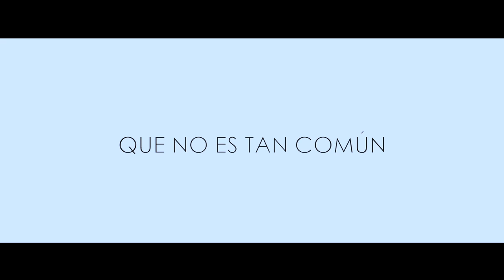Lo que de verdad importa - Trailer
Película Nominada en los Premios José María Forqué XXIII a Premio al Cine y Educación en valores.

2016     Largometraje
Género: Drama
Idiomas: Español
Duración: 90 m.
Dirección: Paco Arango
Intérpretes: Camilla Luddington, Oliver Jackson-cohen, Jonathan Pryce, Jorge Garcia, Kaytlin Bernard, Shaun Clarke, Jackie Torrens, Chris Lawrence, Dan Macdonald, Pasha Ebrahimi.
País/es: España
Productoras: ESP 62 PRODUCTIONS, S. L., PRODUCCIONES CALCON, S.L.
Sinopsis: Lo Que De Verdad Importa cuenta la historia de Alec, un ingeniero mecánico inglés incapaz de poner en orden su vida. Cuando su tienda de reparación de aparatos electrónicos “El curandero” está a punto de quebrar, un familiar que nunca supo que tenía se ofrece a solucionar sus problemas a cambio de que se traslade un año a Nueva Escocia (Canadá), el lugar de origen de sus antepasados. Allí descubrirá que a su alrededor comienzan a suceder las cosas más incomprensibles.